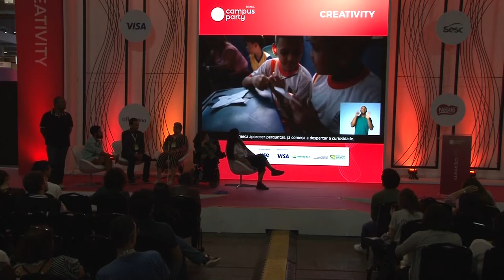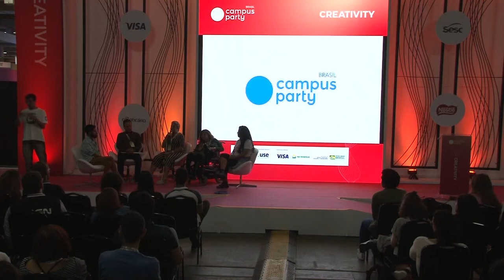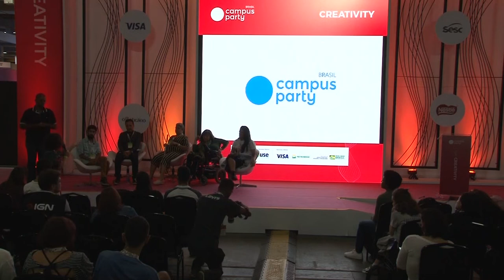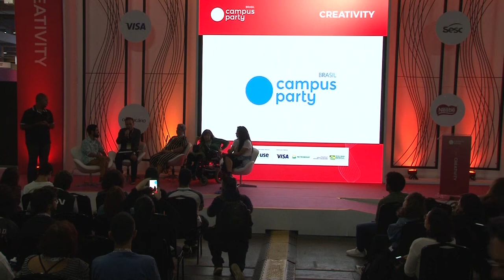CPBR12 - Tecnologia Assistiva: Desenho Universal x Produtos Acessíveis - Creativity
Palco: Creativity

Data: 14/02/2019

Título: Tecnologia Assistiva: Desenho Universal x Produtos Acessíveis

Descrição:
"Especialistas debatem quais os desafios para ampliar o
desenvolvimento de tecnologias assistivas que garantam acesso a todas as pessoas?"

Palestrantes: Rodrigo Mendes, Vilma Roberto, Sidney Tobias e Mariana Mendoza